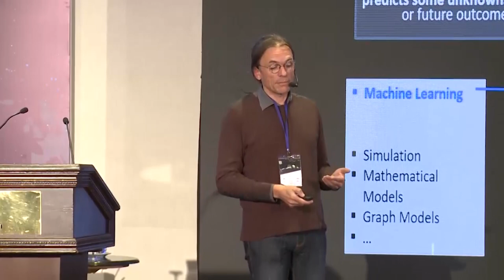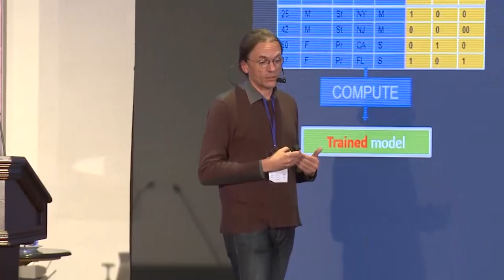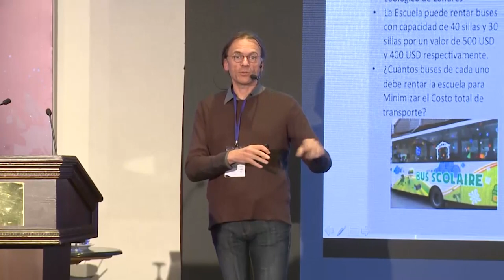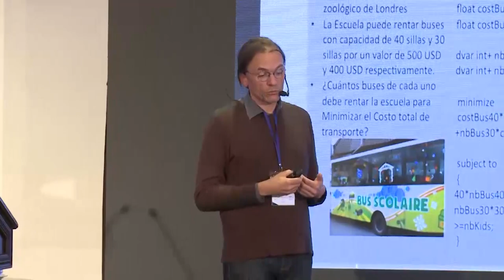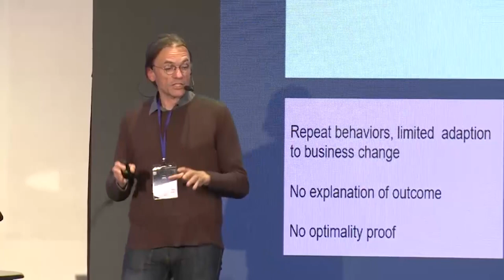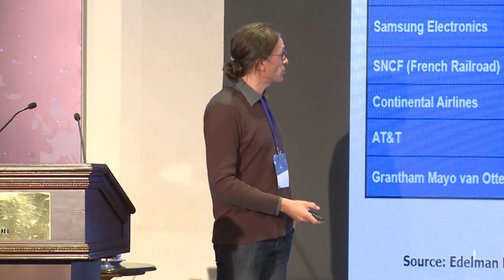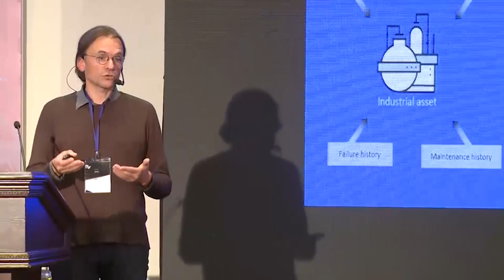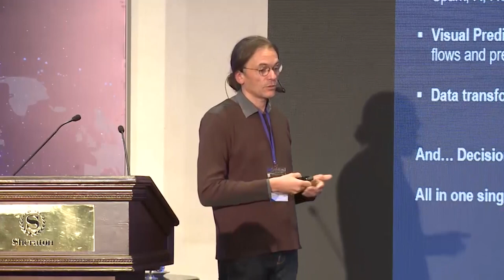Alain Chabrier - Big Data Analytics Summit 2018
El conocido ponente, con un doctorado en matemáticas, Alain Chabrier, nos explica la optimización automática en las organizaciones.
Evento: Big Data Analytics Summi 2018